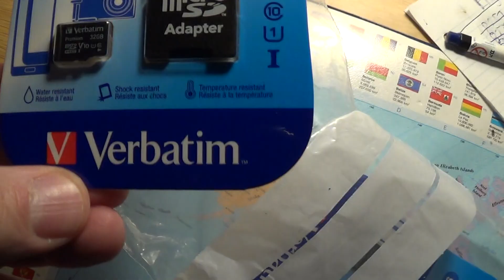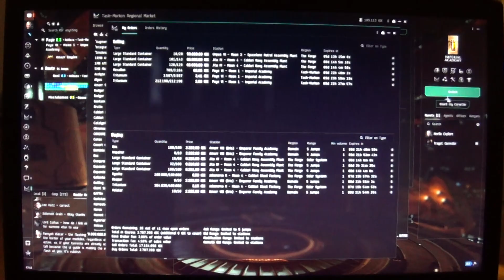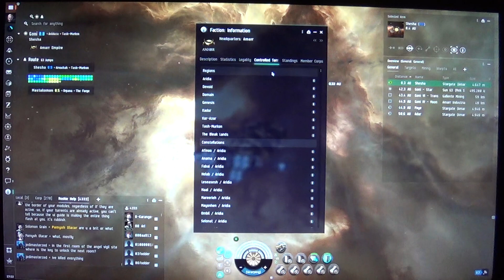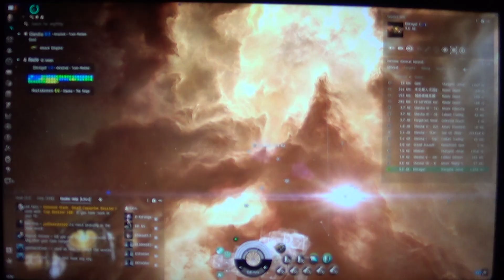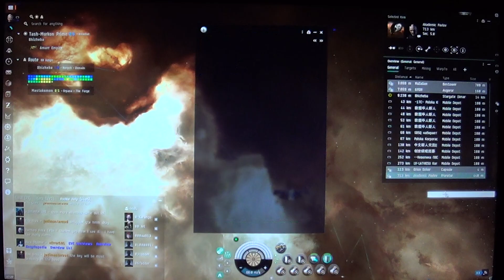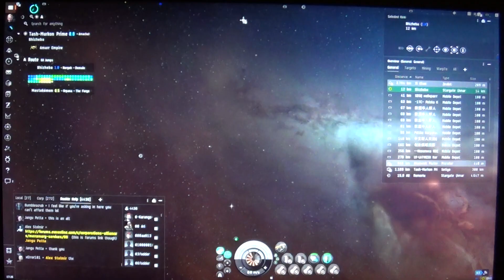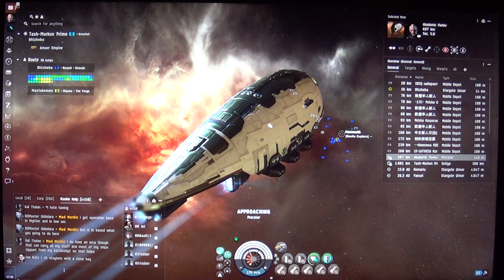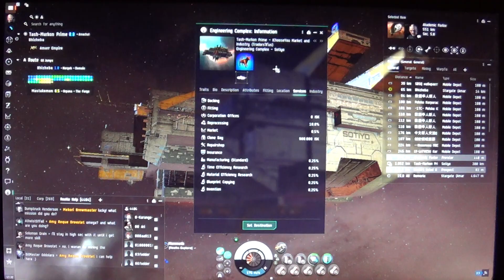MongoTV_18600 - EVE Online - Part 111 - Day 12 - Hauler Journey - 64 Jumps - Paye 0.6-Mastakoman 0.5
PART 111 - Now is my Day 12 in EVE Online :-) Friday.